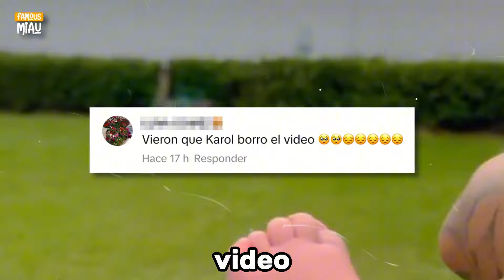Karol G Destroza a Feid: La Verdad que Nadie Conocía y Anuel Recibe su Lección que Jamás Olvidará.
"La Bichota publica un video, donde sale Feid y hizo alborotar las redes, pero lo misterioso aquí y que ha llamado la atención es que a las pocas horas ella borró el Tiktok.

Sus seguidores empezaron a cuestionarla de que si no quería que vieran el video para que lo subió si ella misma sabia que salía Feid y otro se contradicen diciendo que solo lo hizo para que hablen de ella y de los próximo conciertos de Feid por la latinoamericana.

Anuel, en una pagina de fans, subieron un video donde una seguidor de Boricua le habla a Alexa y esta solo supo quien era Anuel y no quien era Feid y esto hizo que se volviera viral en cuestión de Minutos, y no tan solo eso sino que aparte que no sabia quien era Feid, también dijo que el Novio de Karol G es Anuel.

Luego de que Karol g Borrara el video, donde se veía el brazo de Feid, lo seguidores de los Colombiano se están cuestionando porque lo hizo sin razón alguna. Anuel también en su mas reciente en vivo que hizo en su cuenta oficial de Instagram volvió a tirarle a Feid el cual por cierto al parecer no le va a responder al Boricua.

Porque será que Karol G no quiere mostrar a Feid y se lo hace al instante se arrepiente y borra los videos, o será solo Marketing para generar controversia por los próximos conciertos que se le avecinan a Feid, y tu que piensas también del video del Fan donde le pregunta a Alexa quien es Feid y no sabe y que el Novio de Karol G es Anuel.

¡Comenta tus opiniones en la caja de comentarios y únete al debate! 👇 No te pierdas ni un detalle de esta intrigante polémica.